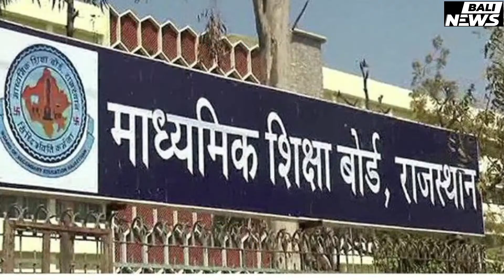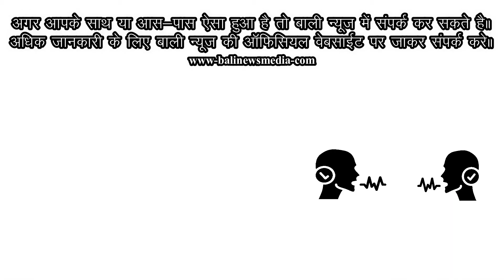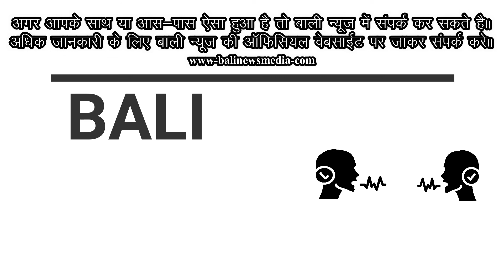Bali News Update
माध्यमिक शिक्षा बोर्ड के नाम पर फर्जी कॉलिंग से ठगी की साजिश बाली न्यूज़ ने किया खुलासा सावधान 12वीं व दसवीं के फेल छात्रों बच्चों को आ रहा है फेक कॉल बच्चों को पास कराने के बदले में पैसे की मांग बच्चों को 70 से 80% अंक बढ़ाने की बात कह कर उन पर ₹5000 की मांग करते हैं उनको एक बैंक अकाउंट नंबर दिए जाते हैं एक छात्र द्वारा शिकायत करने पर बाली किया खुलासा